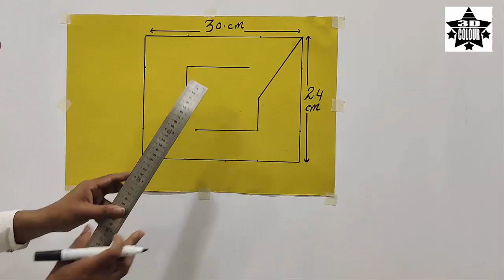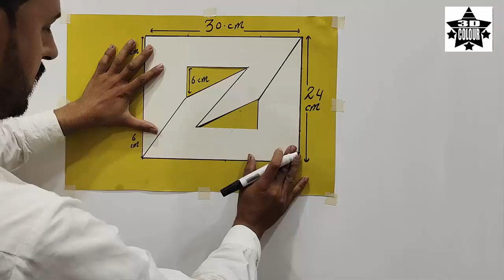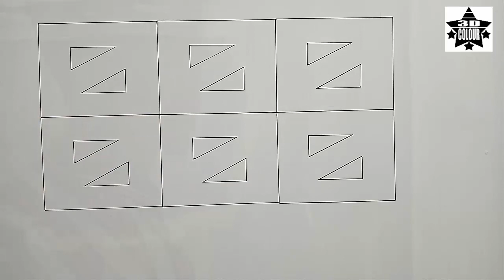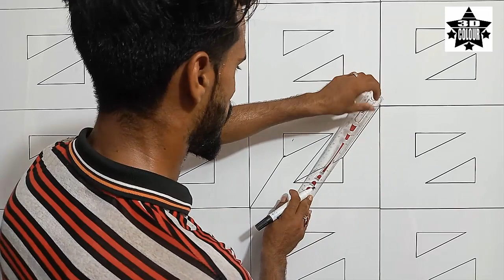Bedroom wall paint design | design of wall | 3D wall painting | interior design ideas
Bedroom wall paint design | design of wall | 3D wall painting | interior design ideas [ 3D colour star ]